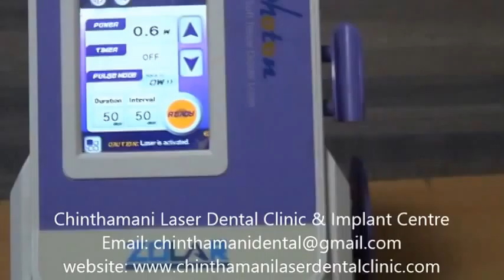Depigmentation of Gingiva using Zolar Diode Laser video Part 3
Chithamani laser dental clinic
no.1/464, mount poonamallee high road,
iyyapanthangal,
chennai-600089